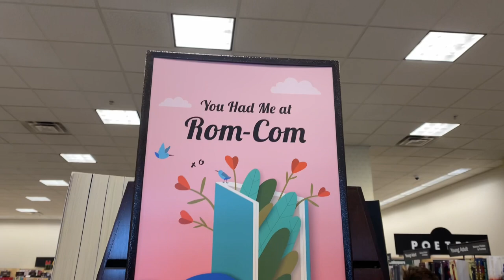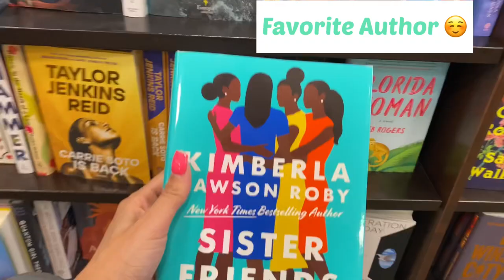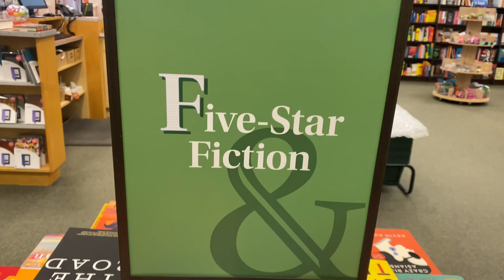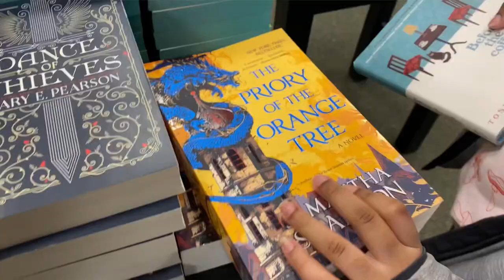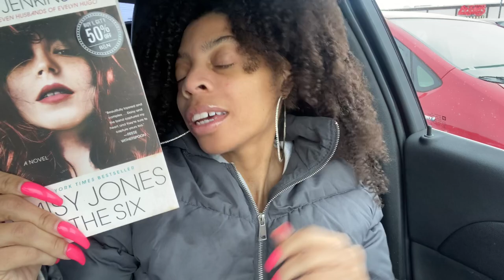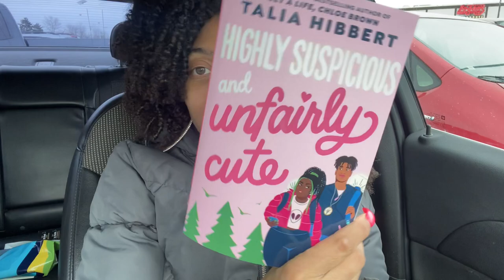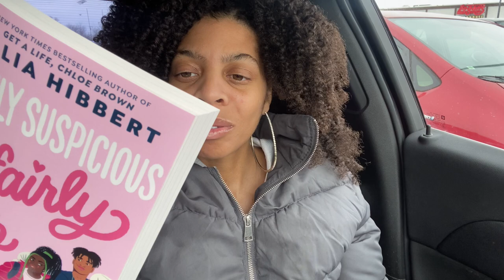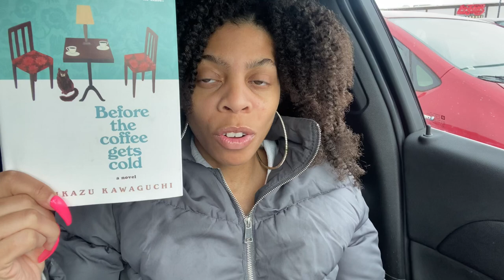Book Shopping Vlog!!! Come Book Shopping With Me at Barnes & Noble | Tashay Leniece